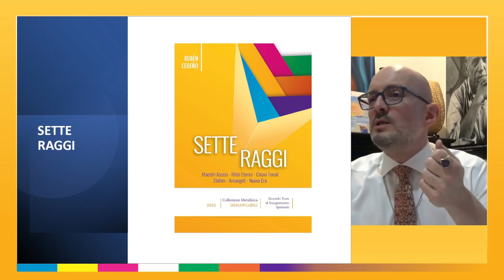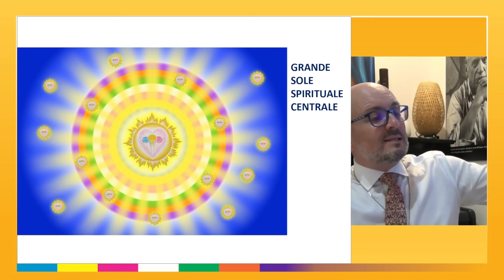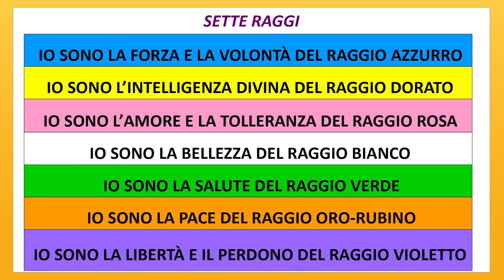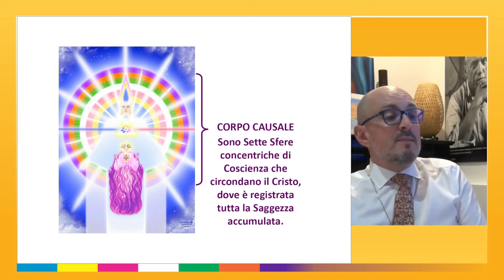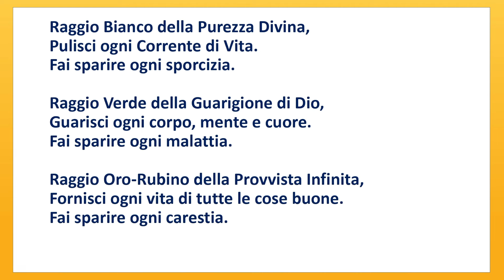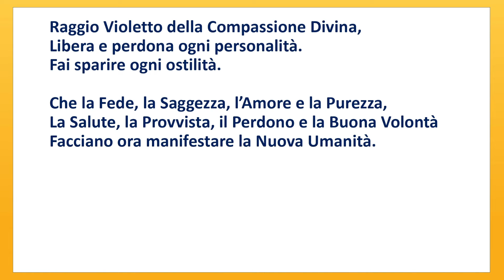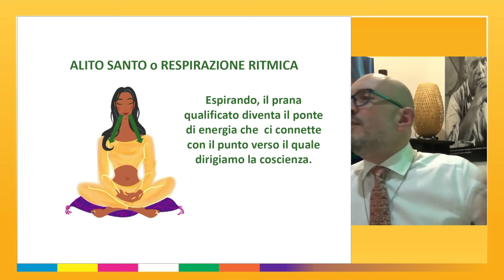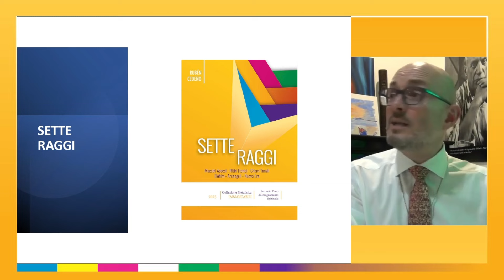01- SETTE RAGGI - Fernando Candiotto ,Roma.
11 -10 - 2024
Corso Sette Raggi
I Sette Raggi sono i Sette aspetti di Dio. Il corso Sette Raggi spiega l'attività di ciascuno dei sette raggi, i loro direttori per questa Nuova Era, le loro chiavi tonali, i sette Elohim e i Sette Arcangeli.

Il Gruppo Metafisico Italia Sede Centrale porta avanti il lavoro, la divulgazione e l’espansione dell’Insegnamento Spirituale con la DONAZIONE VOLONTARIA che amorevolmente offrono i suoi participanti. Tutte le nostre attività si svolgono senza fine di lucro. A tutti coloro che spontaneamente hanno chiesto di poter collaborare con questo scopo, vi inviamo i nostri dati: Fernando Candiotto:

📕  Il materiale didattico può essere acquistato in diversi formati: ebook o cartaceo.